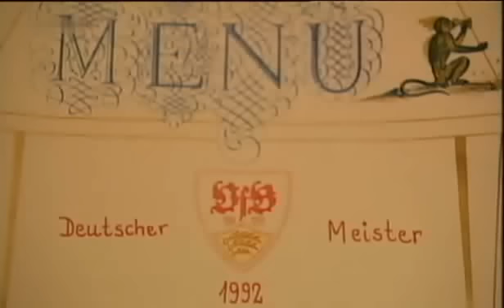Die Deutschen Meisterschaften des VfB Stuttgart 2007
VfB Stuttgart wurde insgesamt fünfmal Deutscher Meister und dreimal
DFB-Pokalsieger. In der ewigen Tabelle der Bundesliga belegt die Mannschaft den vierten Platz.

1952 Endspiel um die deutsche Fussball-Meisterschaft gegen
1. FC Saarbrücken, Gewinn der zweiten deutschen Meisterschaft

1984 Schlussphase in der Bundesliga mit der dritten deutschen Meisterschaft

2007 Gewinn der fünften deutschen Meisterschaft mit Meisterfeier